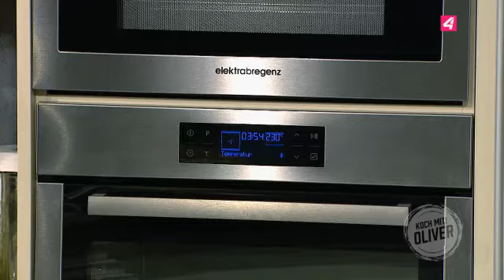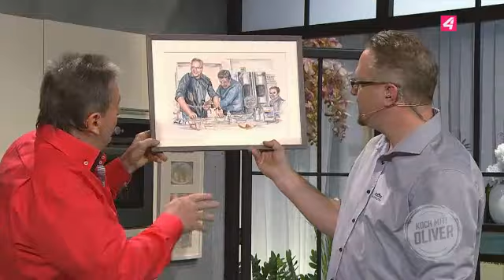Koch mit! Oliver vom 17.12.2017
PULS 4 Küchenchef Oliver Hoffinger koch wieder einmal mit Stadlwirt Walter Lutz groß auf!